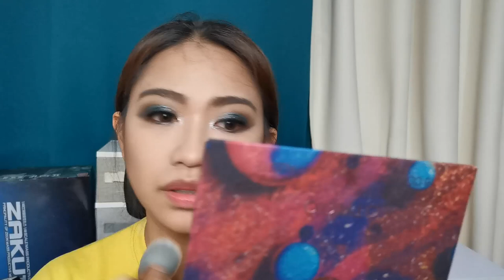Anne Clutz Brushes Review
Hi mga bebelabs, Super excited to share how amazing Anne Clutz Brushes are.

Products Used:

ANNE CLUTZ BRUSHES
ELUJAI PROPOLIS MYRRH AMPLE
SUPER STAY® FULL COVERAGE, LONG LASTING UNDER-EYE CONCEALER
O.TWO.O PRECISE BROW DEFINER
O.TWO.O STELLAR DREAM ROMANCE EYESHADOW PALETTE
O.TWO.O OCEAN MYSTERY EYESHADOW PALETTE
POLLY LASHES
L'Oréal INFALLIBLE TOTAL COVER FOUNDATION SHADE 306
FRESH SKINLAB BB MATTIFYING FACE POWDER NUDE
CARELINE CONTOUR STICK
VICE COSMETICS CONTOUR CHEEK COLLECTION CONFEERM
O.TWO.O POWDER BLUSH SHADE 05
PEIFEN FLARE GLITTER LQUID EYELINER